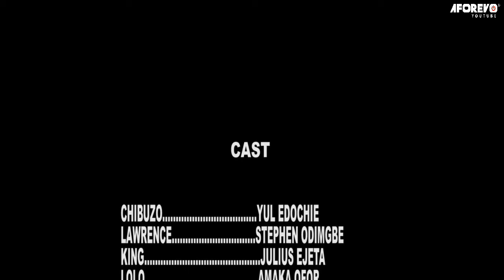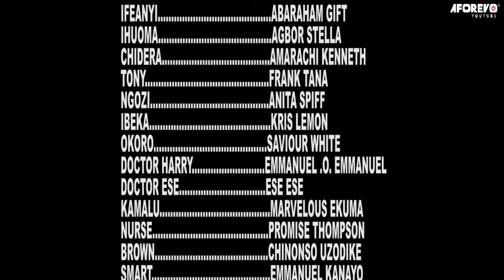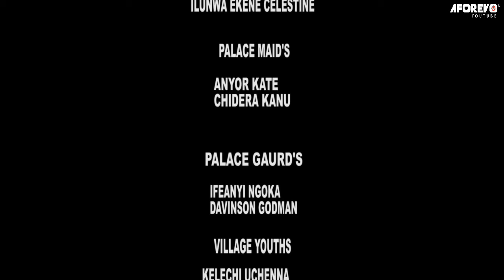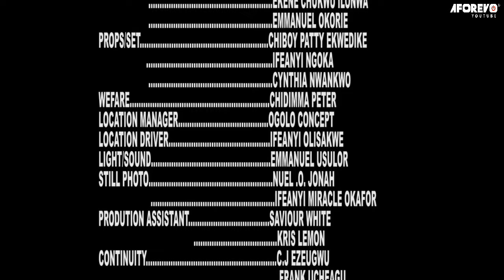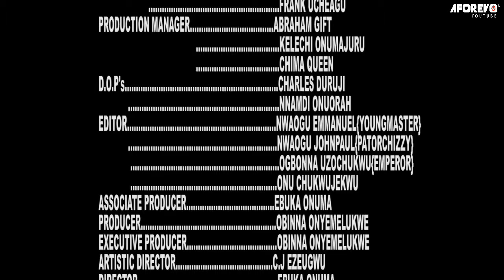G^N SH^TS IN THE THRONE ROOM - 2023 UPLOAD NIGERIAN MOVIES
CAST: Yul Edochie, Stephen Odimgbe, Julius Ejeta

WAR FOR THE THRONE